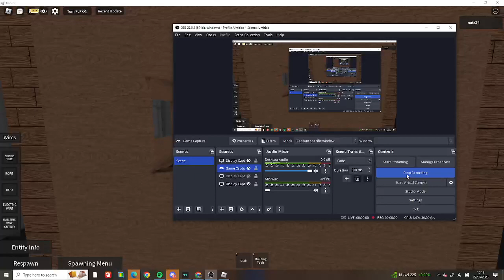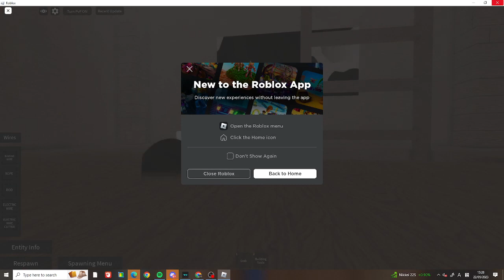Another announcement😒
sorry for not posting for awhile.